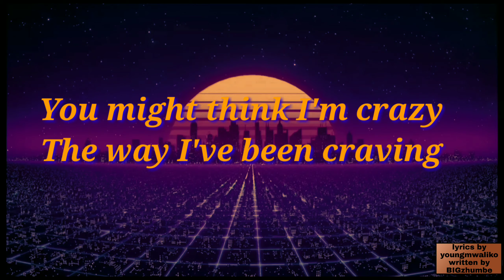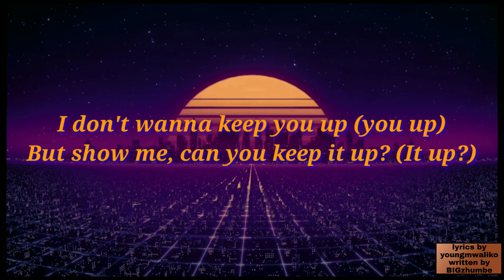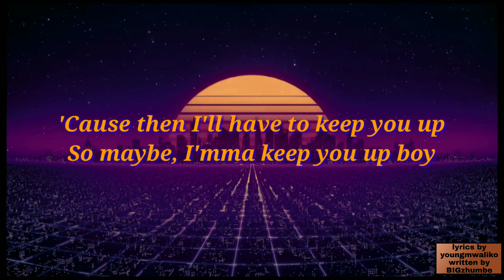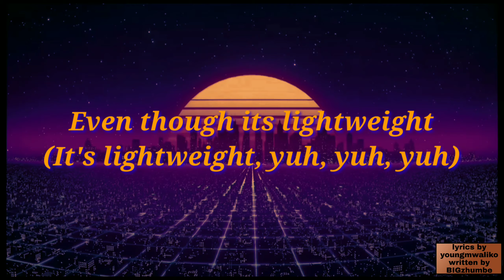ariana grande - 34 35 (lyrics)